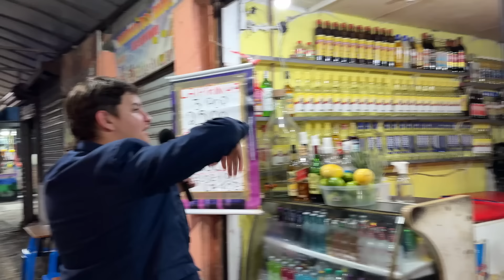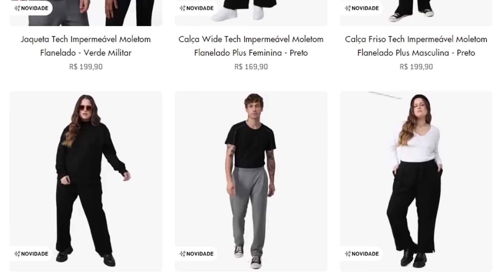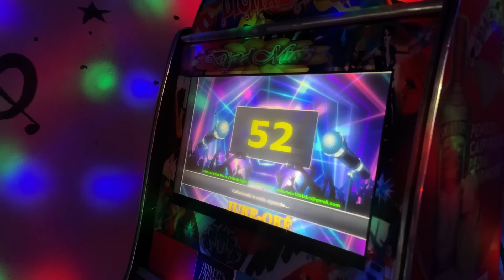FEIRA NOTURNA DO RIO DE JANEIRO